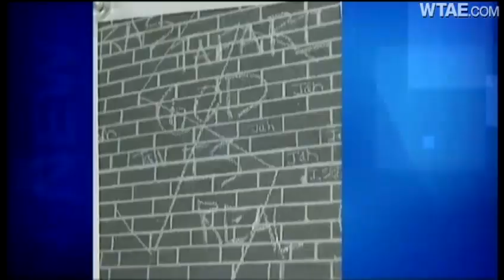Racial slurs, symbols etched outside Greensburg apartment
Police in Greensburg are investigating after several racial slurs and symbols were etched in chalk outside a man's apartment.